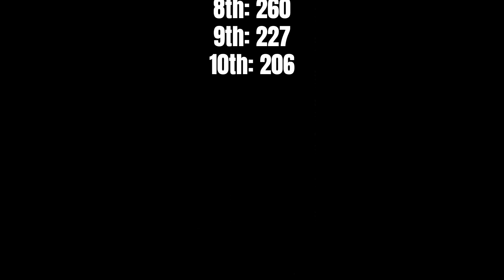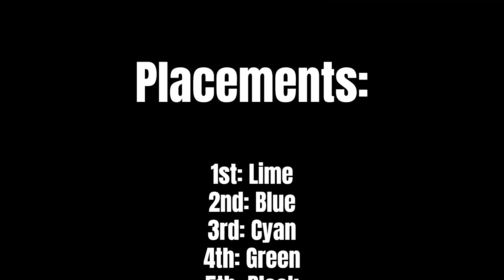Low Budget Algicosathlon Day 5!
Rest of the song credits are in the video